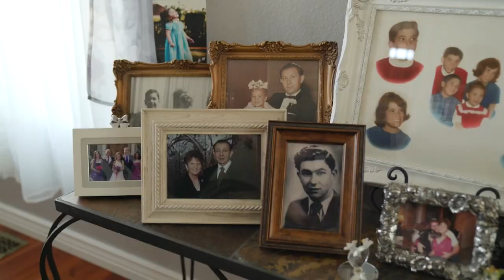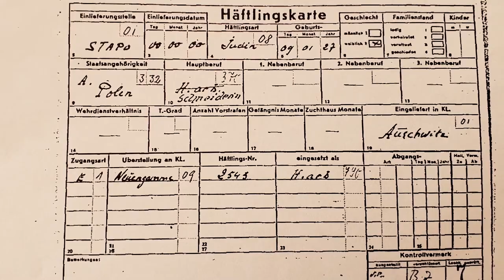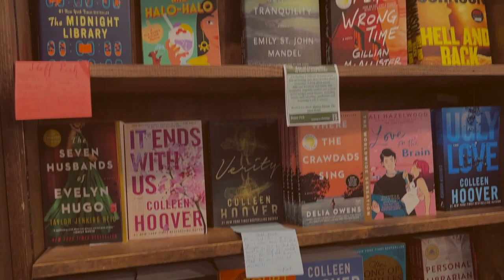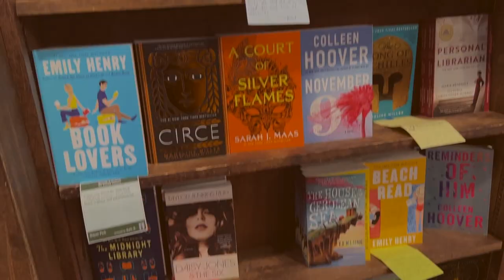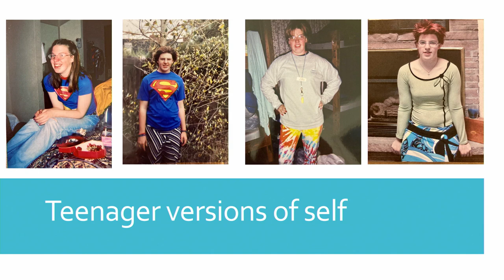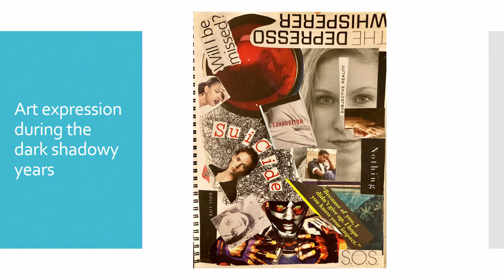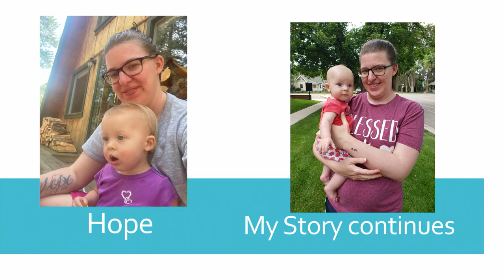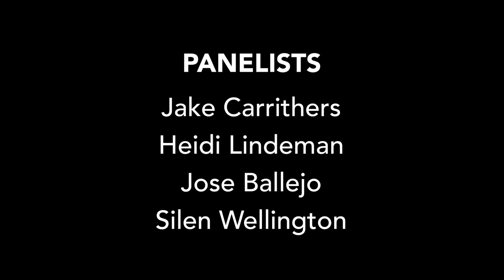PBS12 HEARTLAND EMMY-NOMINATED & AWARDED PROGRAMMING | 2023 EMMYS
PBS12 is proud to share our three Heartland Emmy-nominated programs: Decode Colorado: Colorado and the Holocaust
Leaders as Readers
The Eye is the First Circle

Decode Colorado: Colorado and the Holocaust won in the Historical/Cultural: Long Form Content category.
The Eye is the First Circle won in Program Promotion: Single Spot.